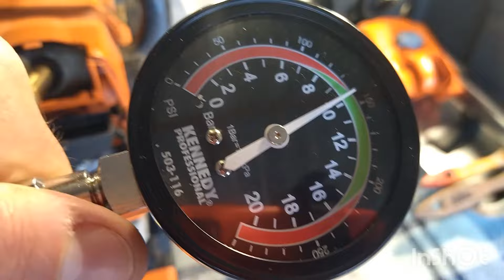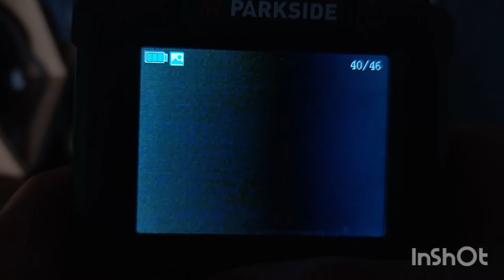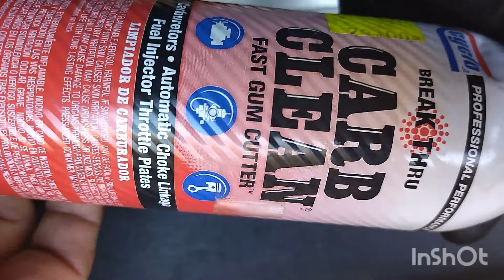Stihl MS 210, 230, 250 piła ciężko odpala, gaśnie, diagnostyka, gaźnik.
Hej. W tym odcinku zajmę się piłą Stihl MS 250.
Jest to już legendarna maszyna, która podbiła serca pilarzy jednak ten egzemplarz powiedział dość i ma ewidentnie ochotę na przerwę  jednak spróbuję go namówić do dalszej współpracy małym kosztem. Oglądajcie.